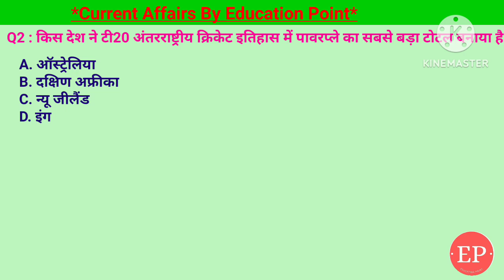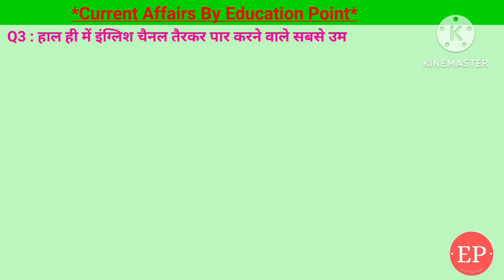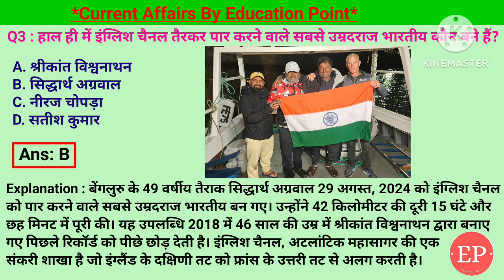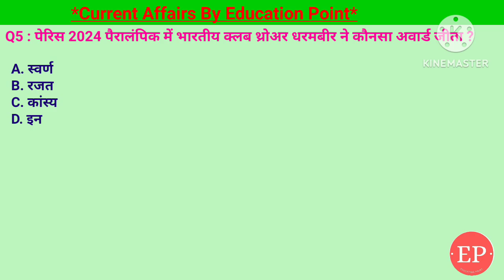07 Sep Current Affairs | पेरिस 2024 पैरालंपिक में भारतीय क्लब थ्रोअर धरमबीर ने कौनसा अवार्ड जीता ?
07 Sep Current Affairs | पेरिस 2024 पैरालंपिक में भारतीय क्लब थ्रोअर धरमबीर ने कौनसा अवार्ड जीता ?
Dharambir's Historic Win at Paris 2024 Paralympics for India.
• Covered Topic:-
1. पेरिस 2024 पैरालंपिक में भारतीय क्लब थ्रोअर धरमबीर ने कौनसा अवार्ड जीता ?- स्वर्ण
2. हाल ही में कहां विश्व का दूसरा सबसे बड़ा हीरा मिला है ?- बोत्सवाना
3. हाल ही में इंग्लिश चैनल तैरकर पार करने वाले सबसे उम्रदराज भारतीय कौन बने हैं?- सिद्धार्थ अग्रवाल
4. किस देश ने टी20 अंतरराष्ट्रीय क्रिकेट इतिहास में पावरप्ले का सबसे बड़ा टोटल बनाया है?- ऑस्ट्रेलिया
5. राष्ट्रपति द्रौपदी मुर्मू ने विश्वशांति बुद्ध विहार का उद्घाटन कहां किया ?- महाराष्ट्र

07 Sep 2024 | Current Affairs Today | 07 September Current Affairs | पेरिस 2024 पैरालंपिक में भारतीय क्लब थ्रोअर धरमबीर ने कौनसा अवार्ड जीता ?
07 September 2024 | Current Affairs Today |Daily Current Affairs In Hindi &English|Current affair 2024

07 Sep Current Affairs | Current Affairs by Shashi Bhushan | Education point by Shashi Bhushan | Education point